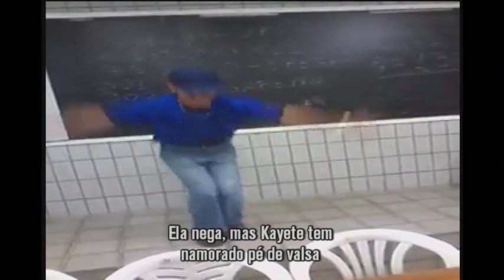Adão e Eva existiram? Ou são personagens de ficção?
O TV Verdade voltou a falar sobre os "segredos da religião". Adão e Eva existiram? A história da maçã é ficção? Veja o debate sobre o tema e participe do debate deixando o seu comentário: